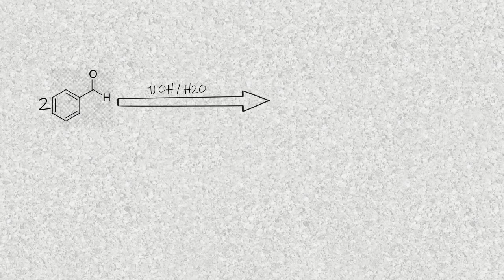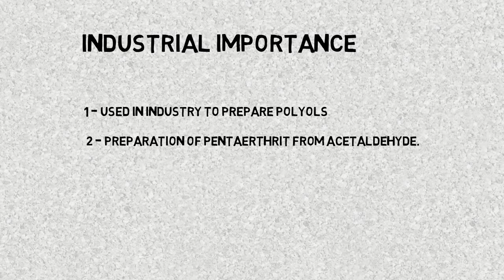CANNIZARO reaction organic chemistry animation white board group WAA4